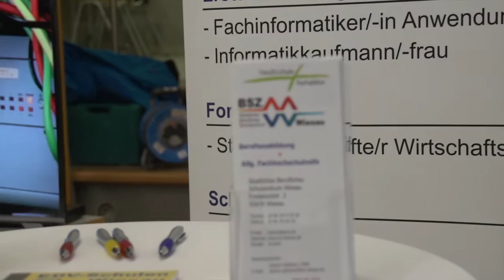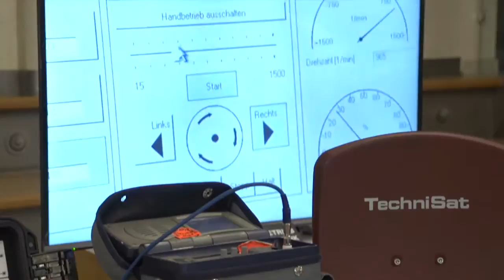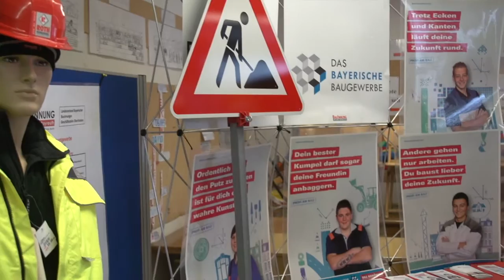Ausbildungsmesse Selb 2016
Alle angehenden Schulabsolventen konnten sich diesen Samstag bei der Ausbildungsmesse in der Bogner-Mittelschule bei Firmen und Dienstleistern über ihre Zukunftsmöglichkeiten informieren.